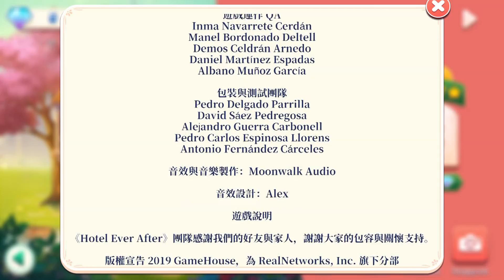[Hotel Ever After - Ella's Wish幸福快樂到永遠旅館 - 艾拉的願望] ：EP.12 第六章56~60關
[Hotel Ever After - Ella's Wish幸福快樂到永遠旅館 - 艾拉的願望]

※贊助

訂閱(twitch)或贊助是為了看我們玩更多遊戲(?!!!

(或是更好的器材?

總之 感謝大家在有餘力時贊助或訂閱(twitch)我們唷!

最簡單的支持就是來跟我們聊天啦!!

[遊戲內容]

這裡不只是旅館……是家。艾拉在這裡長大。她小時候會在這裡的花園玩。但這地方可能要被拆除了！

《Hotel Ever After – Ella’s Wish》是 GameHouse 的全新旅館風時間管理遊戲，主角是艾拉．琴托拉。這是個充滿懸疑跟欺騙的現代灰姑娘故事，保證扣人心弦！

還記得人生中的那些重要場所嗎？最喜歡的公園、兒時曾坐在樹蔭下看書的那棵大樹、第一次心碎時躲藏的地方？如果這些地方就要被摧毀，您會怎麼做呢？艾拉正面臨這樣的困境。但這還不是最慘的。摧毀這些地方的推手，就是她的繼母！艾拉想拯救這些對她很重要的地方，她需要您的幫助。

本遊戲以劇情為導向，玩家要做的不只是幫助客人入住。在這家旅館，員工不只是員工，還是家人。其中幾位是看著艾拉長大的！您必須照顧他們，保住他們的飯碗。此外，您還必須打理旅館的裡裡外外－－清掃客房、在酒吧幫忙、完成各項文書作業。

如果這還不夠忙，艾拉還得讓旅館升格為二星旅館！若失敗的話，她的繼母就會把旅館賣給商業巨頭進行拆除改建。艾拉只能仰賴社交軟體，希望找到指標性人物來為旅館宣傳。

艾拉對社群媒體的熟悉度能幫助她吸引更多客人嗎？艾拉知道，找幾位具影響力的女部落客一定會對自己有幫助。她能即時讓旅館升格二星？還是旅館會就此消失呢？快使出時間與組織管理技巧，幫助艾拉拯救家族的夢想！

🏨 扮演艾拉，幫助大廳的旅客

🏨 服務酒吧與餐廳的客人

🏨 幫助旅館工作人員翻新客房

🏨 探索 60 個引人入勝的時間管理劇情關卡

🏨 解開有趣的故事與迷人的童話

🏨 快速清理，維持旅館的清潔

OuO